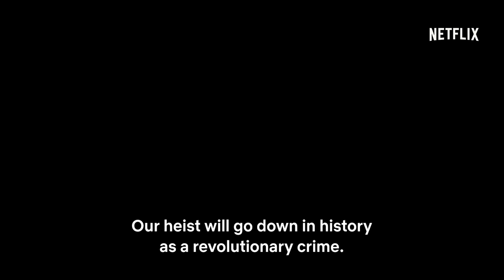Money Heist: Korea - Joint Economic Area Season 1 Trailer | Rotten Tomatoes TV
Check out the new Money Heist: Korea - Joint Economic Area Season 1 Trailer!

US Air Date: June 24, 2022
Starring: Yoo Ji-tae, Kim Yunjin, Park Hae-soo
Network: Netflix
Synopsis: Thieves overtake the mint of a unified Korea. With hostages trapped inside, the police must stop them — as well as the shadowy mastermind behind it all.